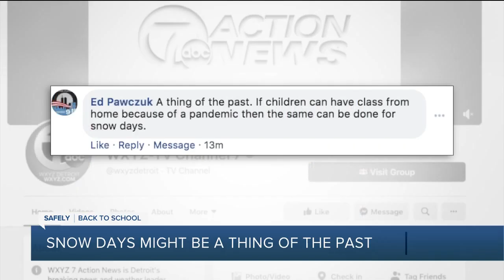Does remote schooling mean the end of snow days? Here's what local districts are planning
We're still likely several weeks away from snow falling in metro Detroit, but with so many Michigan students learning online this year, will snow days be a thing of the past?